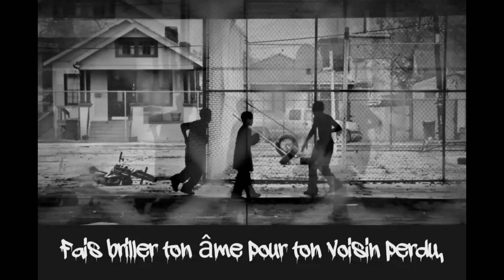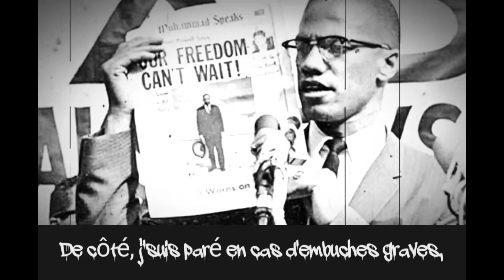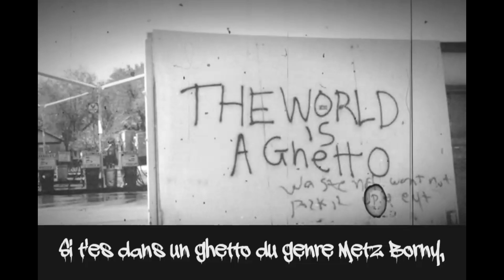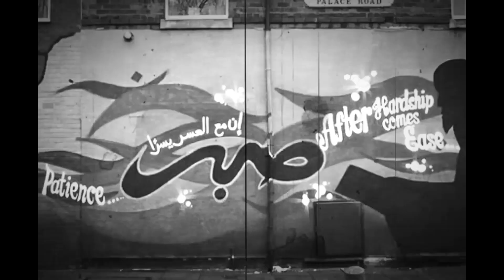MYSA - Abi Says inedit (2017)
Inédit datant de fin 2017. Parfaitement dans l'air du temps...

(Morceau blacklisté par Youtube..)

Instrumental : Mos Def - Umi Says

ParleVrai© Chaîne Youtube officielle de Mysa.

Tout commentaire haineux, injurieux, vulgaire, trolleux ou en majuscule/caractère gras sera automatiquement supprimé.